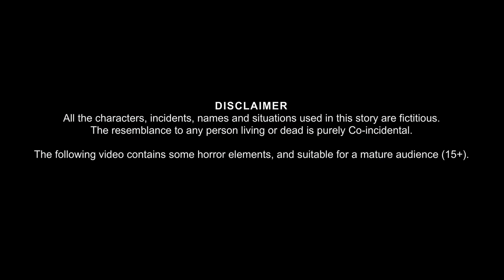Metro Train में चुड़ैल | Horror Stories | Hindi Stories | Stories in Hindi | Hindi Kahaniya | Moral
Metro Train में चुड़ैल | Horror Stories | Hindi Stories | Stories in Hindi | Hindi Kahaniya | Moral Stories